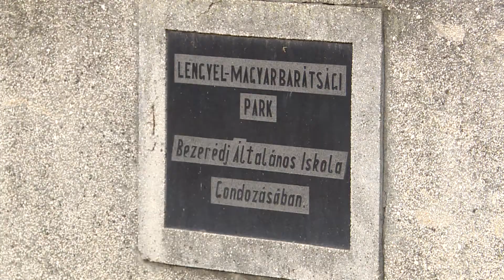Marie Curie szobrának elhelyezéséről tárgyalt a napokban a Városépítő Bizottság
Maria Sklodowska Curie szobrának elhelyezéséről tárgyalt a napokban a Városépítő Bizottság. A lengyel származású fizikus és kémikus, a XX. század legnevesebb tudósnője, az egyetlen a tudomány történetében, aki két különböző tudományágban is elnyerte a Nobel-díjat.